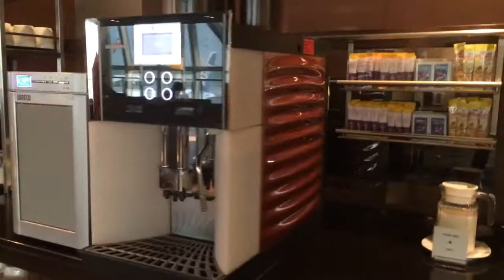Thai StarAlliance Lounge Concourse C Suvarnabhumbi Airport